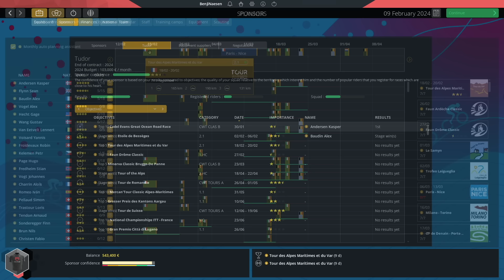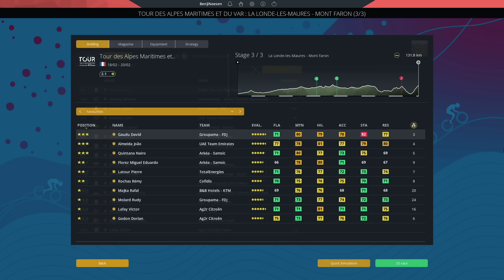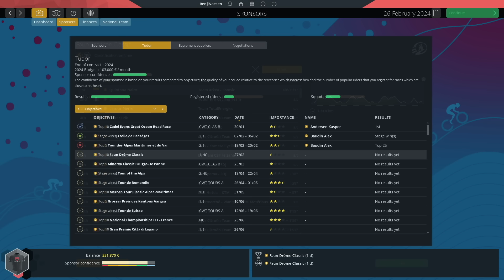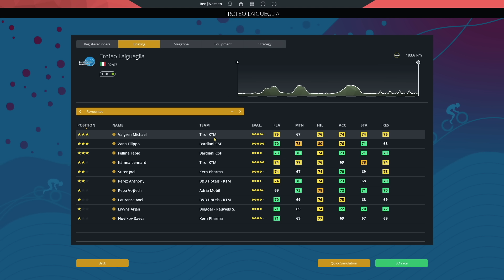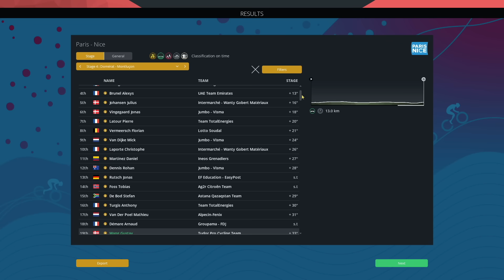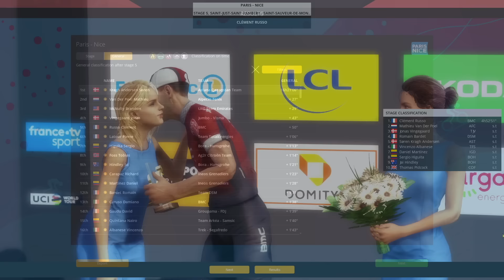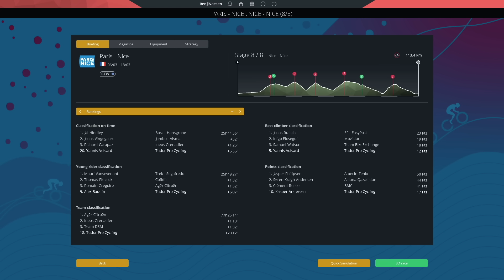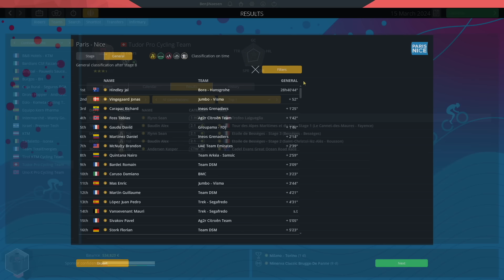PARIS-NICE! #20 - Pro Cycling Manager 2022 - TUDOR Career